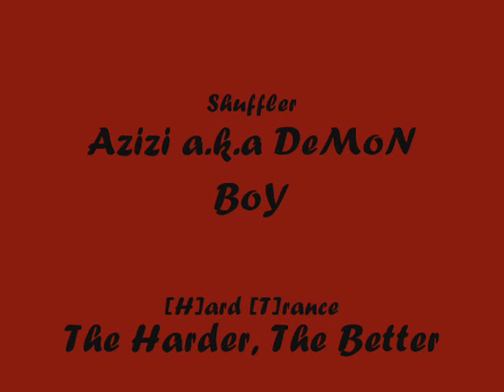[HT] Azizi a.k.a DeMoN BoY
Diz is new HT member..

Azizi a.k.a DeMoN BoY

Pls comment n rate !

TQ..